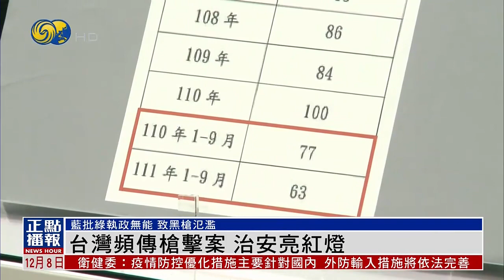【台灣黑槍氾濫】台灣頻傳槍擊案 治安亮紅燈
台灣近期發生多起槍擊案，治安亮起紅燈，國民黨立委指出，經過查訪，發現網上充斥販賣改造槍枝的廣告，黑槍氾濫，警方卻視若無睹，導致去年平均每3.65天就發生一起槍擊案，國民黨痛批民進黨執政無能，讓台灣治安敗壞。